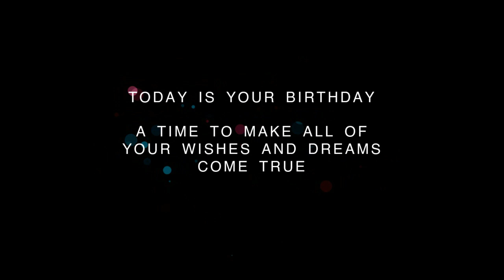❤️ Happy Birthday Celebration on March 13